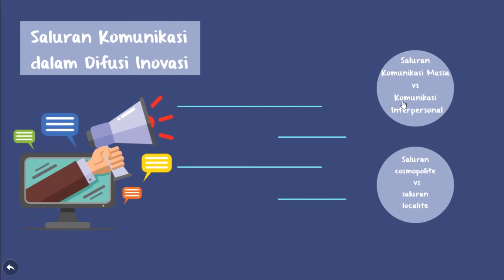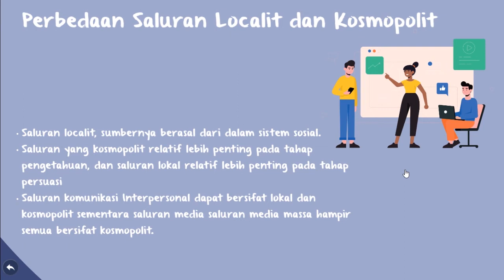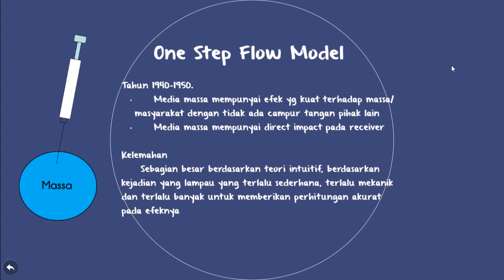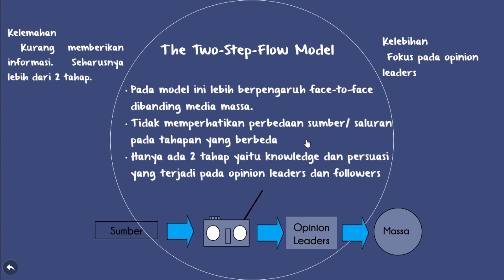PMPD Saluran Komunikasi Siti TP B 2017 UNJ